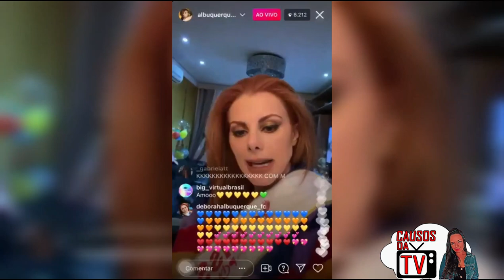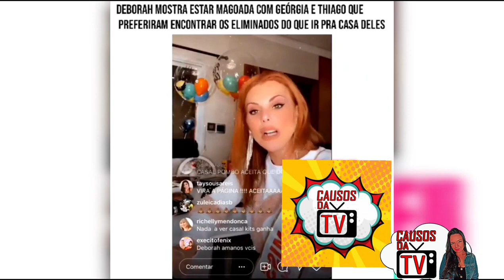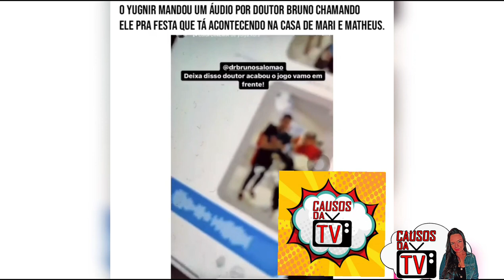Após final do POWER COUPLE, DEBORAH surta, xinga todos os casais e insinua imparcialidade d GALISTEU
Após final do POWER COUPLE, DEBORAH surta, xinga todos os casais e insinua imparcialidade de GALISTEU

VOCÊ PODE GOSTAR DESSES VIDEOS TAMBÉM!

Quem é DJ Ivis, rei da pisadinha que aparece agredindo mulher em vídeos

DOCUMENTARIO JULIETTE, CARLA DIAZ fala, aline riscado se pronuncia,ex esposa de diogo nogueira provoca casal, esposa de sorocaba

HUGO GLOSS faz as pazes com THIAGO LEIFERT, JULIETTE covid, BRUNA MARQUEZINE faz simpatia PARA casamento

JULIETTE E RODOLFFO ensaiam para live de WESLEY SAFADÃO,VIIH TUBE E SARAH em live, LUAN SANTANA

Beijo de LUAN SANTANA na GKEY, JULIETTE se encontra com anitta online, FIUK curte foto de THAIS, CHEVROLET vai fazer reality, estreio ontem talk show da JOJO TODYNHO.